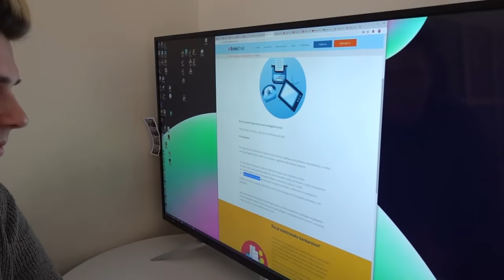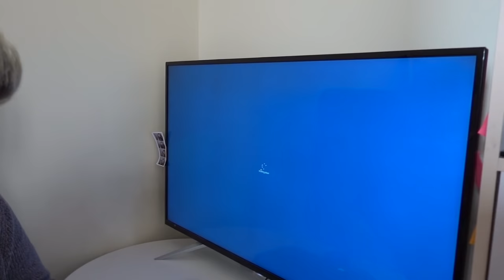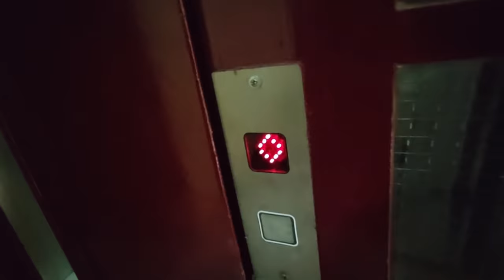24 SATA BEZ TEHNOLOGIJE!